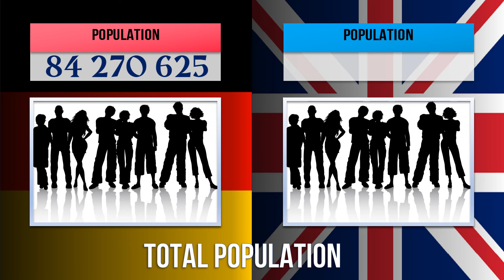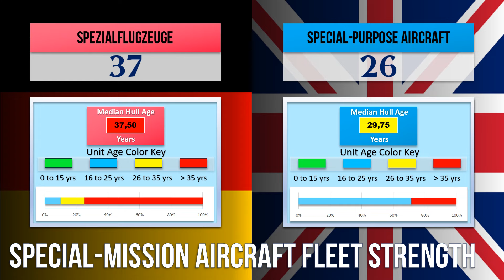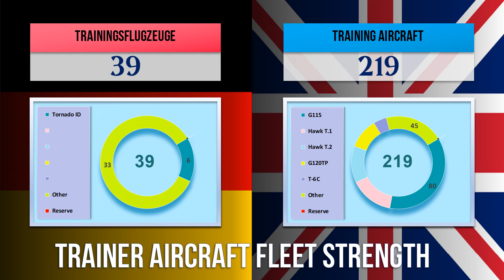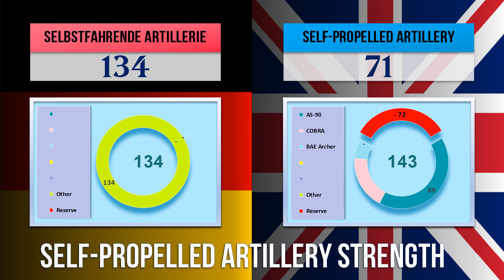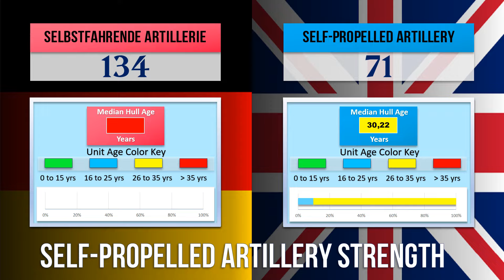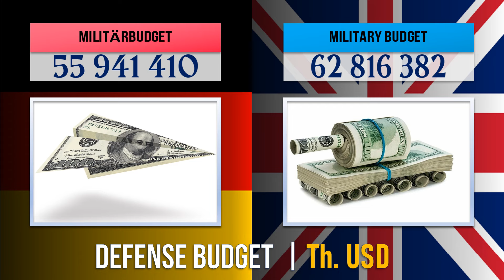Germany vs. UK: Clash of Military Titans | 2024 Armed Forces Showdown! Military Power Comparison